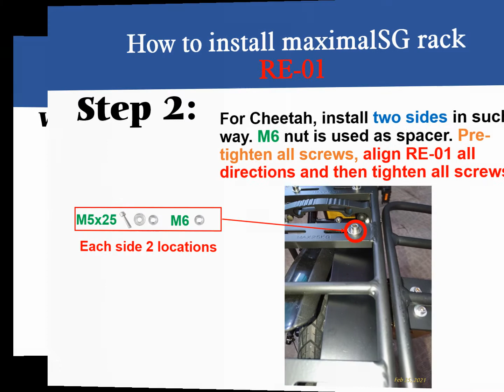How to install maximalSG Extension Rack RE-01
This video is to guide you how to install RE-01.
RE-01 can be used with all our ebike products,
KUDU,
KUDU Pro,
and Cheetah.